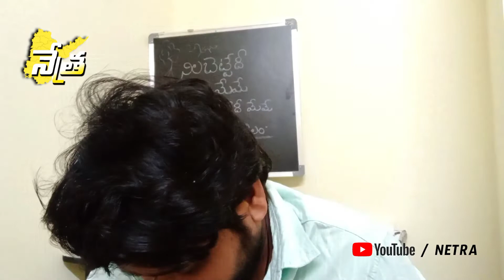ఇలా ఎలా అనాలి అని అనిపించింది సామి| YS Jagan Kadapa tour | rayalaseema floods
YS Jagan Kadapa tour for flood victims.